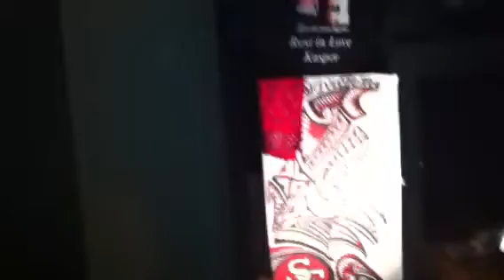- Skivi 1yr shout out from us siblings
- We miss & Love you bro Rest In Peace Skivi Pauli Fetui